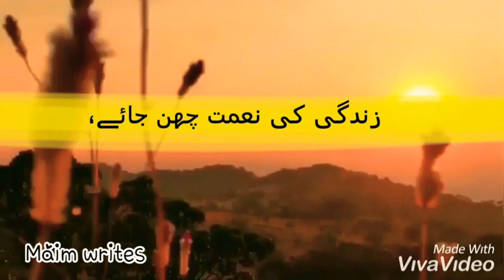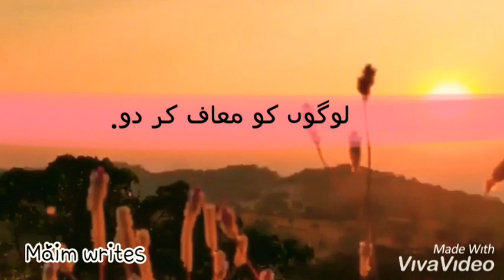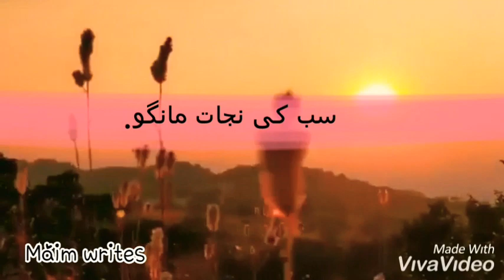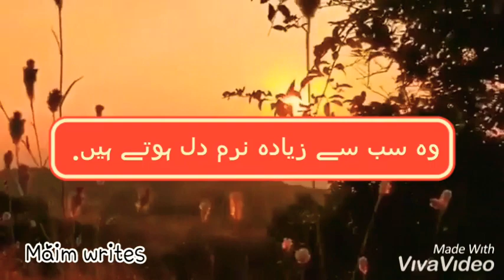Most inspirational urdu aqwal about Maafi/sorry || By maim writes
Forgiveness is a big topic. Whether we're looking for forgiveness can do more damage to us and our relationships. But God does not leave us in our distress.